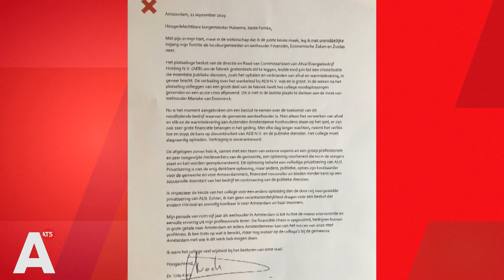Felle discussie over AEB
Wethouder Marieke van Doorninck (Duurzaamheid) heeft donderdagavond tijdens de commissievergadering Mobiliteit, Luchtkwaliteit en Duurzaamheid weersproken dat er sprake zou zijn van een concreet plan van een private partij om het Afval Energie Bedrijf (AEB) over te nemen.

Het roerige debat volgde op een al even roerige week waarin wethouder Udo Kock bekend maakte per direct op te stappen. 'Ik respecteer de keuze van het college voor een andere oplossing dan de door mij voorgestelde privatisering van AEB. Echter, ik kan geen verantwoordelijkheid dragen voor een besluit dat evident risicovol en onnodig kostbaar is voor Amsterdam en haar inwoners', zei wethouder Udo Kock woensdag in zijn brief aan burgemeester Halsema, waarin hij zijn aftreden bekend maakte.

Volgens D66'er Kock is volledig privatiseren, en dus verkoop aan marktpartijen, de financieel beste oplossing voor het noodlijdende AEB en loopt de gemeente en daarmee haar inwoners, het minste financiële risico. De wethouders van de andere politieke partijen (PvdA, GroenLinks, SP) willen dat Amsterdam aandelen van het bedrijf in handen houdt, om het publieke belang van de afvalverbranding en de stadswarmte te garanderen.

In zijn brief aan de burgemeester schreef wethouder Kock het volgende: 'De afgelopen zomer heb ik, samen met een team van externe experts en een groep professionele en zeer toegewijde medewerkers van de gemeente, een oplossing voorbereid die nu in de steigers staat en kan worden geïmplementeerd.